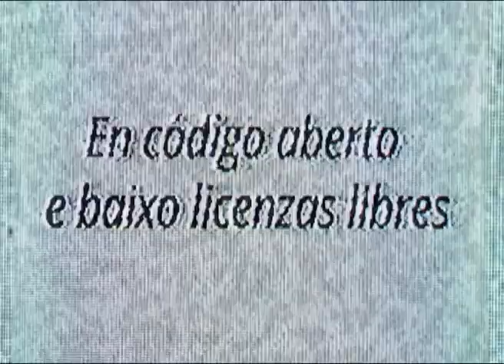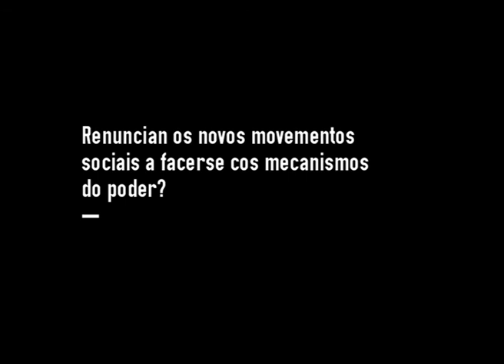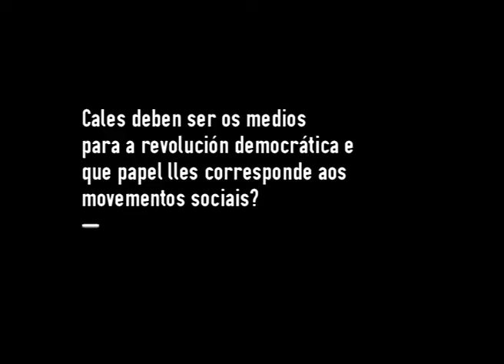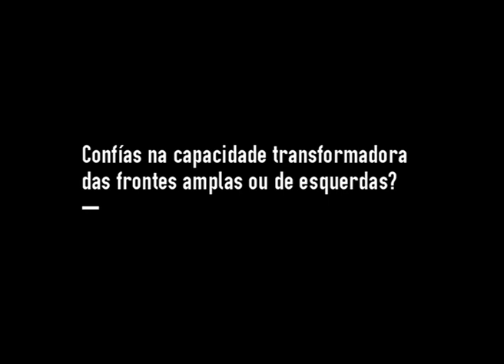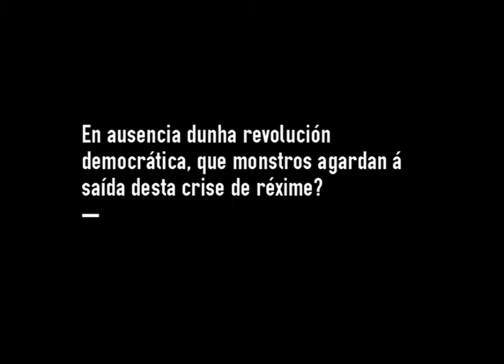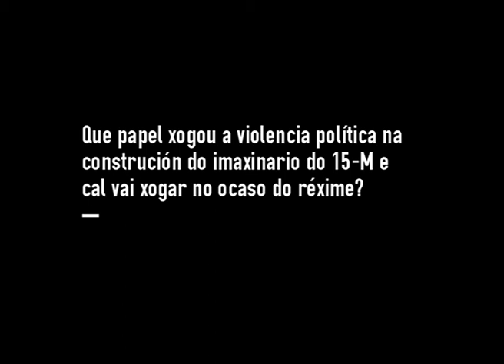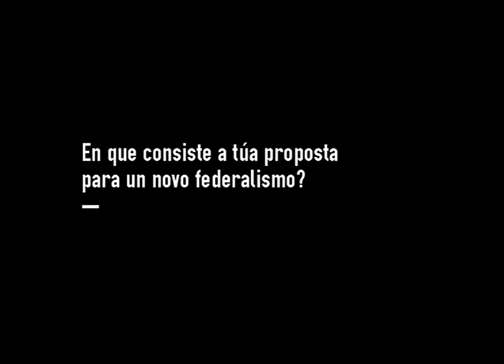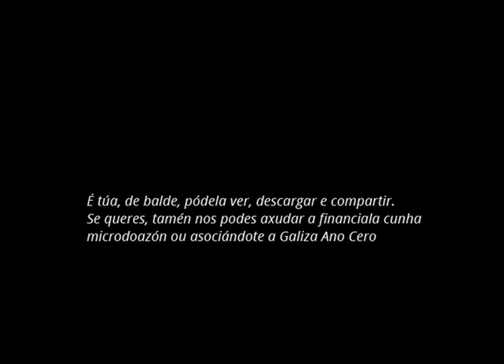Entrevista ao sociólogo Emmanuel Rodríguez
Conversamos co sociólogo e historiador Emmanuel Rodríguez, do Observatorio Metropolitano de Madrid. Vén de publicar no catálogo de Traficantes de Sueños un libro que paga a pena discutir para enfrontar o presente: Hipótesis Democracia.